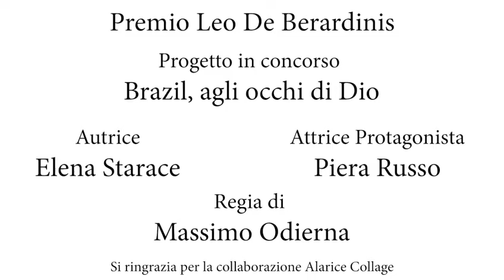Finalisti premio Leo de Berardinis: Brazil, agli occhi di Dio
Iniziamo a presentarvi (in ordine alfabetico) i 14 finalisti al Premio Leo de Berardinis con Brazil, agli occhi di Dio.
L’idea alla base del testo nasce da un’esperienza personale dell’autrice Elena Starace, aiutata nella costruzione dell’opera dall’attrice Piera Russo e dal regista Massimo Odierna.
Lasciamo a loro il compito di presentarvi Brazi, agli occhi di Dio.